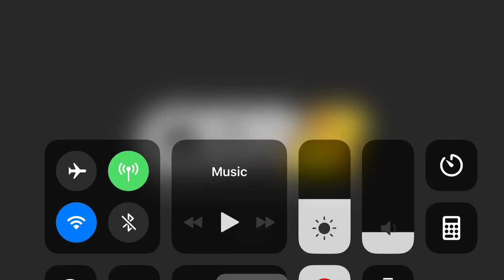Online (10/10 Win) Honda NSX ★★★★ +1242 HD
1/2 - 11.6sek